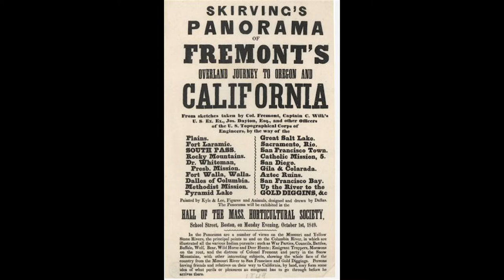John C. Fremont